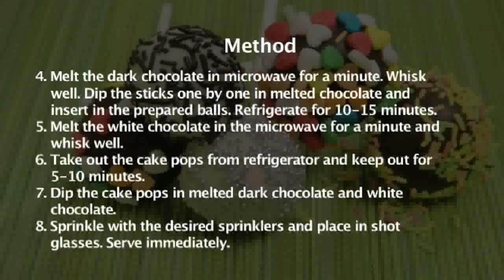Cake Pops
Crumbled chocolate and vanilla sponge cake coated with dark and white chocolate garnished with various sprinklers and served.